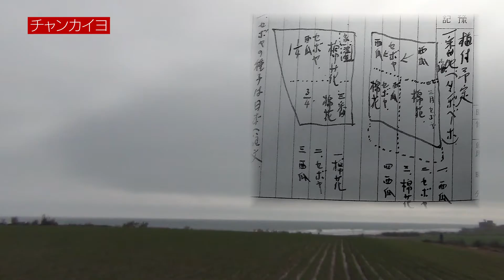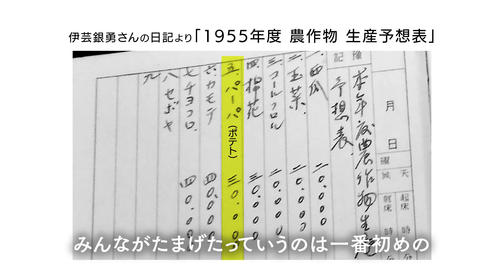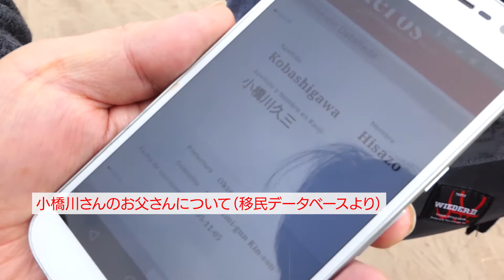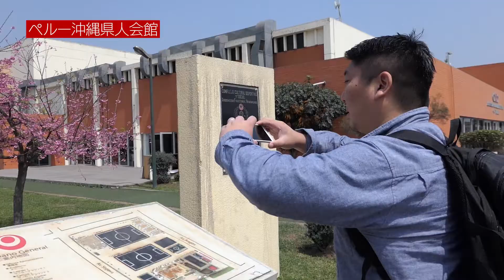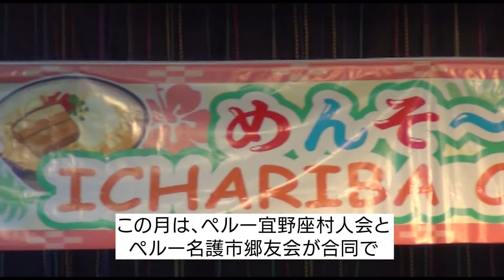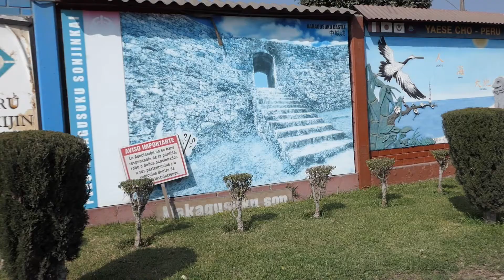伊芸銀勇氏とペルー移民 Vol.4 Okinawa ペルーの中の沖縄 Ginyu Igei y los Inmigrantes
2019年8月、舞台製作の取材として訪れたペルー。

その取材記録を通して
宜野座村名誉村民である伊芸銀勇さんの半生と
日系ペルー移民の歴史・功績をお伝えします。

Vol.4は、ペルーでウチナーンチュが継承してきた沖縄の文化・肝心（チムグクル）について。
農業者として活躍した銀勇さんのエピソードも少し。
（全8回）
ナレーション　Asami Victoria （インフロントプロダクション）

※本動画は取材用の記録を再構成したものとなります。
映像・音声の乱れなどございますがご了承ください。

ーーー
★このチャプターに出演されている方（敬称略・順不同）

伊芸銀治　伊芸洋一　伊芸ダニエル　伊芸まさはる　金城ディアナ
小橋川幸吉　田畑フロレンティノ　宮城春子　比嘉喜盛

ーーー
★この取材を経て完成した劇

（沖縄県 移民の歴史啓発事業）

ーーー
★この動画シリーズ（vol.1〜vol.8）について

資料協力：
伊芸銀治さん　仲間好江さん
ペルー日本人移住史料館
Onigiri Producciones
沖縄県（文化観光スポーツ部交流推進課）
沖縄県立図書館
沖縄県公文書館
宜野座村役場

撮影　小越友也（宜野座村文化センターがらまんホール ディレクター）
　　　新井章仁（舞台「伊芸銀勇物語」脚本・演出／劇団ビーチロック）

編集　新井章仁

企画・制作　宜野座村文化のまちづくり事業実行委員会